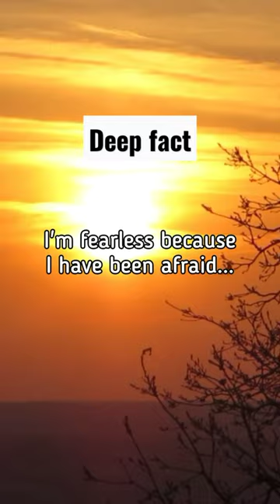Deep facts whatsappstatus lovestatus sadstatus psychologicalfacts keepongoing!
psychological facts, deep facts, girls facts, daily facts, love facts, life facts, male facts,
abu salim
bl series
andrew tate
deep facts
deep facts shorts
fake friends whatsapp status
k drama
gap the series
kpop
kdrama shorts
msa
mujhe pyar hua tha
pragati verma
romance
shorts
bts
psychology facts
aSmr
gold digger
tarot
bts shorts
techno gamerz
blackpink
jungkook
peaky blinders
sad status
short video
bts
happy feeling songs
asmr
deep facts
let me do it for you
psychology facts
teenage facts
tunisha sharma death video
blackpink
bts shorts
don't disturb my study
fortnite
how to make sugar candy at home
if you think you know your bestie which slime...
jenna ortega the fallout kiss scene
leather ball
limbo
liam hemsworth and miley cyrus
megan
shorts
royale high new school
SOng
snoopslimes
stray kids mama
wednesday
wednesday addams
what is e commerce
why this kolaveri di status
workout
wooyoung and jongho
you are all all left
you left me
ztao
tere bin
tamil songs in shorts
the ghost full movie anikha surendran
the science of well being
theo von white privilege
tum aaina jo dekho song
tyler and wednesday scenes
umbrella academy shorts
vicco turmeric cream review
vijay television
vishnu stotram lofi
shubble
sita rama songs malayalam
sita rama status
skit don't mess with me while i'm jellyfıshing
slavik dancer
smallest violin song
song joong ki drama
SOng status
songs telugu
sonic 2 song
sotus the series
Ssoyoung
sssniperwolf
stan twitter
start up kdrama kiss scenes
priyanshi
pure love operation 46
ria ricis
radha kaise na jale dance
run bts
sahaj drawing
satyam songs
Scp
school 2015
series full episodes
shakira
seventeen race
shaveer jafry vlogs
short
shilpa gowda
shubhlo
old song status
only you trailer
o2onolysis of alkenes
pakistani facts
paper craft
pari challenge
park min young
payton delu
peaky blinders antonio
physical touch in a relationship
pimple popping asmr
pool
pongal drawing
pov compilation what's my role season 1 (all p..
pragati verma
Dashboard
Driucnchi
melhor batalha the voice
minsung
meri jcaan
miss you
miss universe 2023 preliminary competition
move on sandeep maheshwari
my baby my love
my name is chicky
natasha ryan
nayeon saved sana
nikhil palak
nxde
not enough america's got talent
korean school drama
kristen stewart
last christmas dance
left and right karaoke
lisa blackpink
love nwantiti
m3gan full movie
mac cheese
magic shop
makka madina live
mamamoo
manhwa react
mat armstrong
me dil ka raaz kehta hu whatsapp status
ilhoon btob
in the name of love
itzy
itadori triple kick
jack sparrow bgm
jane wafa hoke bekarar
jee motivation 2023
jennie cute
justin bieber and selena gomez
kdrama
kalu madari aaya
koi achcha sa drawing
konjac jelly
korean glasses
korean makeup tutorial
ghostmane
gibanica sa sirom
girls attitude
god is a woman
golden globes 2023 winners
golgappa challenge
gorilla tag
gta 5 pakistan
hamen to loot liya milke husn walon ne
hindi movie
homa tiktok
how to forgive yourself for past mistakes
how to play guitar for beginners
drawing
dua lipa
dumbledore calmly
dunia kartun
COurse
dushyant kukreja
easy drawing
eating emoji food
food eat
enhypen reaction to blackpink
food i would give to 2odiac signs
french r
forex tutorial for beginners
franseth
gacha fart
gacha life
Caam aamo aame aamo aame
cricket shorts
cristiano ronaldo
da hood
cute couple
dandelions ruth b
david garrett
deep facts shorts
demons tech nne
dieagain slowed
ditto
dimple kaise banaye
dottoscara
drawing
dr tejaswini manogna
Cane Corso
cat
cardboard design
chan kithan
charlie berens stand up
cheap meals
cheerleading training
chimney removal
china zombies 2022
choose me or lose me
christmas
city girls what we doing
collide
code 2x exp blox fruit
cpr song
vibot elhnvte
badal se unchi udan unki song
beginner sewing projects
best of stewie griffin
billionaire motivation
bl series
bin zaid gaming
black adam
bob velseb x listener
boombayah
britain's got talent
bts jimin
bts sad ff
bts tablet

aata hai deedar se tere mit jaate hain sare g..
alibaba dastaan e kabul
all of us are dead ending
alone part 2
aphmau
andrew tate's theme song
aqualogic dew drops
art and craft
ask your friend which one are you
asmr eating
astroscope
Gvengers
baby stop flute edit

ke and rachel
reckless
lonely life
shorts
sGVage quotes
techno gamerz
true beauty
wednesday song
123 go
20diac signs
20 fox
4x4 passat
aigiri nandini song
Dashboard